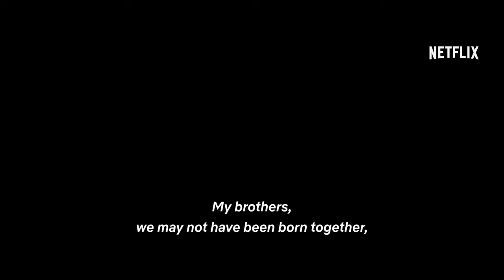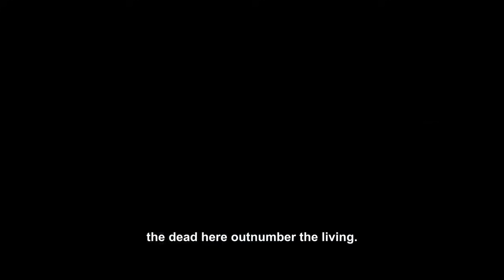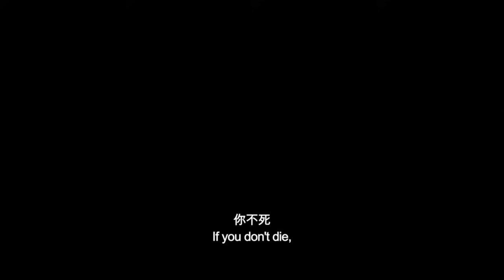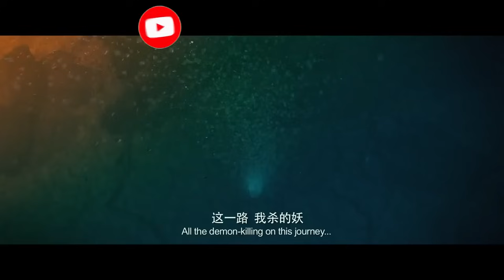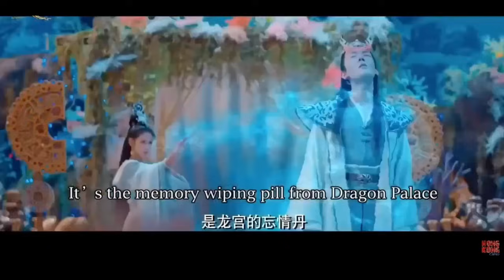20 อันดับ หนังจีนกําลังภายใน สนุก ๆ มีพากย์ไทย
หนังจีนกำลังภายในเริ่มกลับมาเป็นที่นิยมเพิ่มมากขึ้นอีกครั้ง ด้วยเนื้อหาที่มีความแฟนตาซี เนื้อเรื่องที่มีความเข้มข้น ตัวละครที่มีเสน่ห์หลากหลายซึ่งแสดงโดยนักแสดงหล่อสวยมากฝีมือ และที่สำคัญ ในตอนนี้หนังจีนกำลังภายในก็ไม่ได้จำกัดอยู่แค่ในหมวดหนังแอ็กชัน-ดราม่าเพียงอย่างเดียว แต่ยังเพิ่มแนวรักโรแมนติก แนวตลก หรือแนวสืบสวนสอบสวนเข้ามาอีกด้วย

รายชื่อหนังและช่องทางการรับชม

1. The Yinyang Master หยิน หยาง ศึกมหาเวท

2. Jade Dynasty กระบี่เทพสังหาร

3. Rise of the Legend หวงเฟยหง พยัคฆ์ผงาดวีรบุรุษกังฟู

4. The Yin-Yang Master: Dream of Eternity หยิน หยาง ศึกมหาเวทสะท้านพิภพ : สู่ฝันอมตะ

5. Dynasty Warriors มหาสงครามขุนศึกสามก๊ก

6. Double World พิภพสองหล้า

7. The Untamed : The Living Dead ปรมาจารย์ลัทธิมาร : ชีวิตแห่งความตาย

8. THE FOUR 3 4 มหากาฬพญายม 3

9. Zhong Kul: Snow Girl & the Dark Crystal จงขุย ศึกเทพฤทธิ์พิชิตมาร

10. Wukong 2017 หงอคง กำเนิดเทพเจ้าวานร

11. Kung Fu Monster ยุทธจักรอสูรยักษ์สะท้านฟ้า

12. The Untamed : Fatal Journey ปรมาจารย์ลัทธิมาร : วิญญาณอาฆาตแห่งชิงเหอ

13.Journey to the West: The Demons Strike Back ไซอิ๋ว 2017 คนเล็กอิทธิฤทธิ์ใหญ่

14. Monk Comes Down The Mountain คนเล็กหมัดอรหันต์

15. Sword Master ดาบปราบเทวดา

16. IP Man 2 ยิปมัน เจ้ากังฟูสู้ยิปตา 2

17. The Thousand Faces of Dunjia ผู้พิทักษ์หมัดเทวดา

18. League of Gods สงครามเทพเจ้า

19. Mermaid Bound ศึกรักข้ามมหาสมุทร

20. Crouching Tiger, Hidden Dragon: Sword of Destiny พยัคฆ์ระห่ำ มังกรผยองโลก 2: ชะตาเขียว